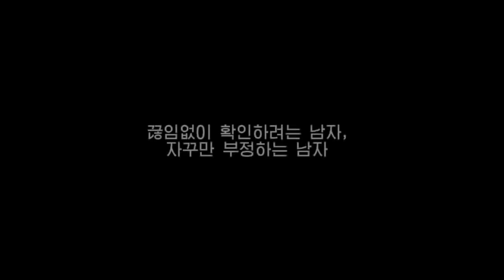남쪽으로 간다 (Going South, 2012) 메인 예고편 (Main Trailer)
▶ 장르(Genre) : 로맨스, 드라마(Romance, Drama)
▶ 감독(Director) : 이송희일(Lee Song-hee-il )
▶ 출연(Cast) : 김재흥(Kim Jae-heung), 전신환(Jeon Sin-hwan )
▶ 줄거리(Synopsis) : 기태는 선배 준영에게 수면제를 탄 커피를 건넨다. 잠든 준영을 태운 채, 남쪽으로 향하는 기태. 준영이 깨어난 후, 두 사람이 간직하고 있던 비밀이 서서히 드러나는데...(Ki-tae hands senior Jun-yeong coffee with sleeping pills. He then takes the sleeping Jun-yeong south, in his car. When he wakes up, the secret they both had reveals itself...)
▶ 개봉일(Release Date) : 2012년 11월 15일(Release date in Korea : 2012/11/15)